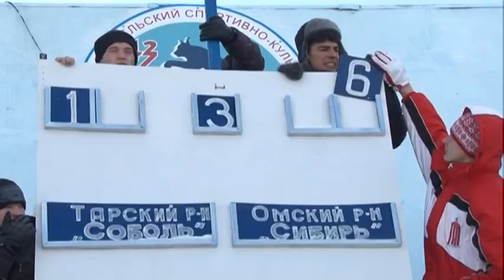«Праздник севера-2013»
С 28 февраля по 3 марта в селе Колосовка Омской области прошел спортивно-культурный "Праздник Севера-2013"